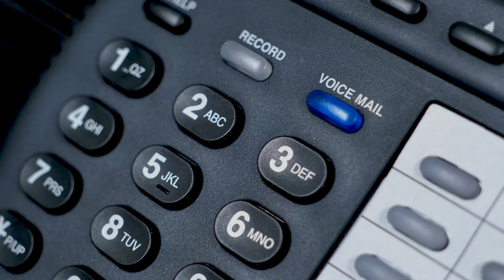"You just want to headbutt them!": Liam Gallagher Rages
Food delivery services that don't bring straws, shop assistants who get in your face and people who invite you to the pub for ''just one pint' are a few things that REALLY wind Liam Gallagher up.

Watch him off some steam in Rage Against The Answer Machine with Greg James on BBC Radio 1.

Listen to Greg James weekdays, 4-7pm GMT on BBC Radio 1 or via the BBC iPlayer Radio app.